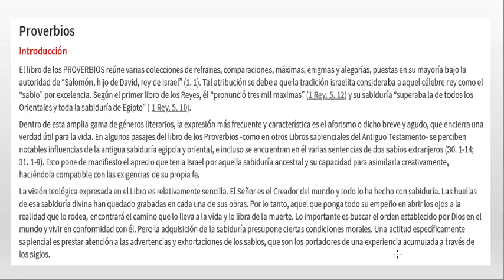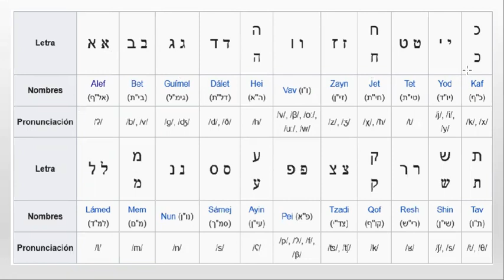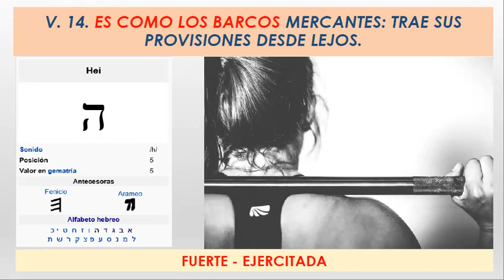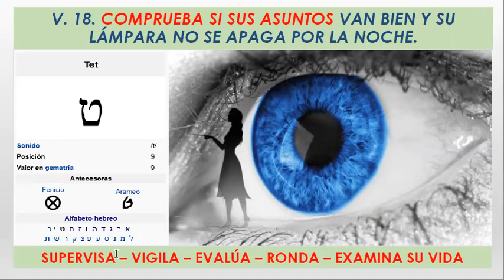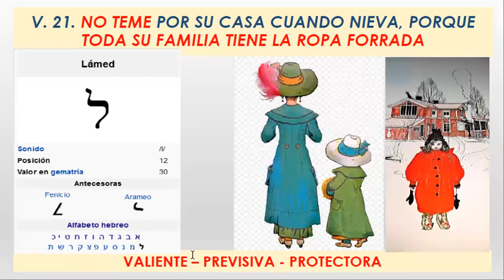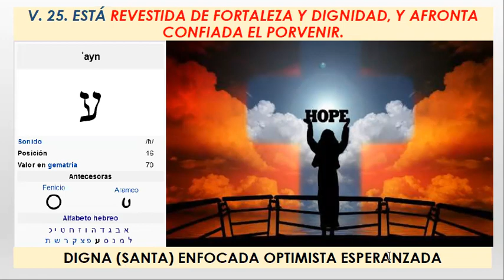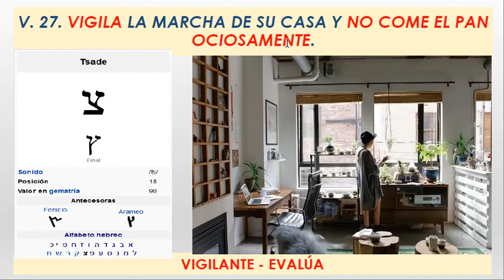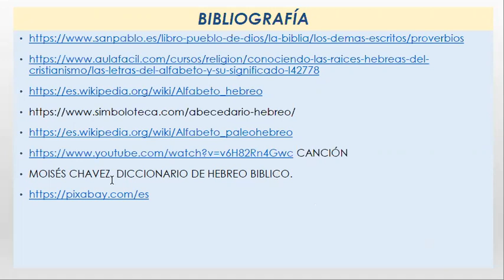MUJER IDEAL PROVERBIOS 31 10 31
3DIADELAMUJER 8MARZO diainternacionaldamulher diainternacionaldelamujer proverbios31 Material que preparé años atrás sobre este texto bíblico y que hoy presento como mi homenaje y agradecimiento a las mujeres en su día de celebración pero suyos son todos los días del año, sin ellas no existiría la historia tal y como la conocemos.

Gracias mujeres que siguen y apoyan el canal.
Bendito sea Dios por todas ustedes.